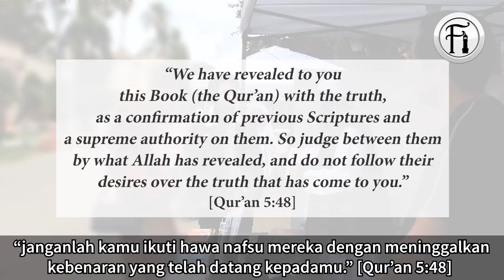Kristian Terkejut Bila Diberi Penyelesaian Bagi Masalah Di Dalam Bible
Sheikh Uthman Ibn Farooq berdialog dengan pasangan Kristian tentang masalah percanggahan dan kesilapan di dalam Bible. Lihat bagaimana Sheikh membuat mereka mula berfikir apabila diberi jalan penyelesaian bagi masalah ini.